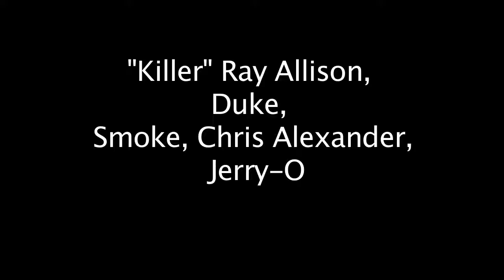Killer Ray Jam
Killer Ray Allison leads a Jam at the Chicago Water Hole 2011.